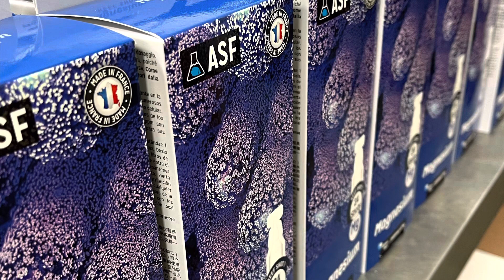Manufacturing at Aquarium Systems - Reef Shots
Welcome back to a brief glimpse into our manufacturing operations, unfortunately we can only show very small parts of what goes on behind closed doors. Today we have our Unidose production line running making components for the *NEW* Reef Shot range which is to be used in conjunction with *NEW* Reef Evolution salt . We will be showing more of what goes on and details of our new ranges over the coming months.